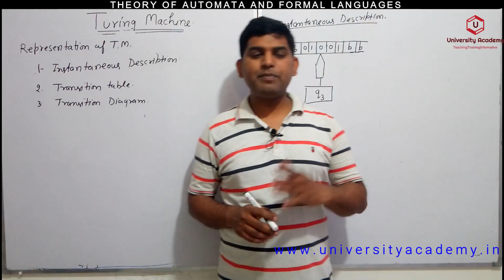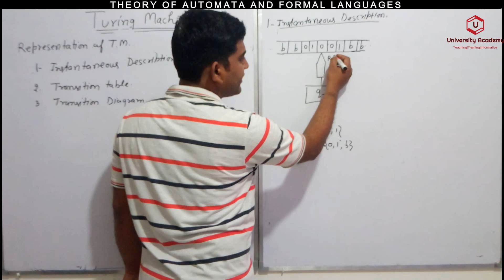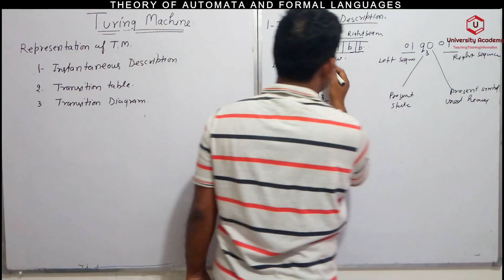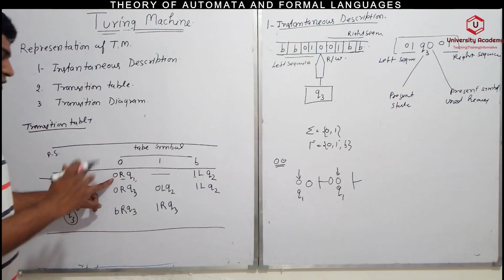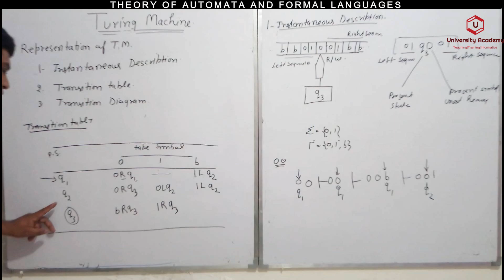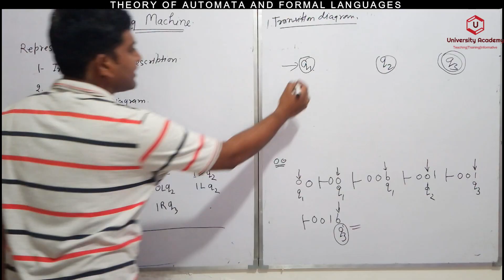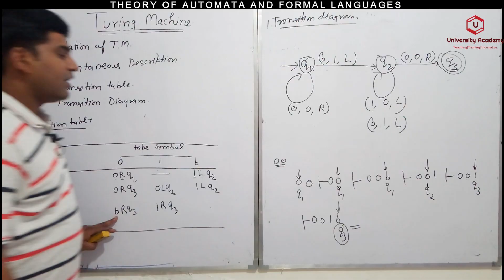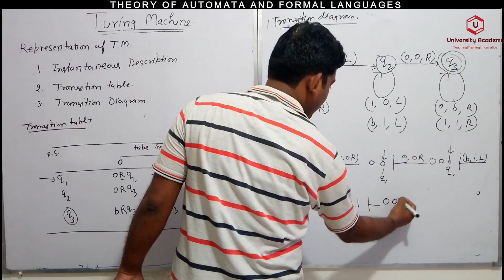TAFL56:Theory of Automata,Turing Machine Representation ,Introduction to TM